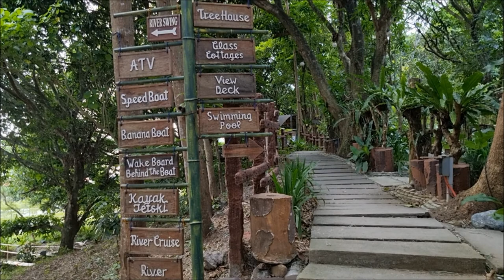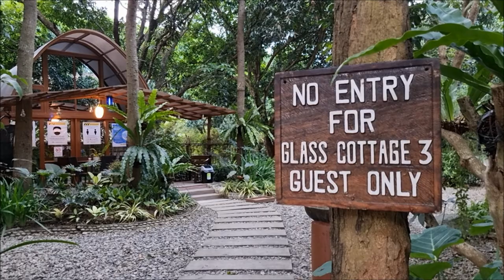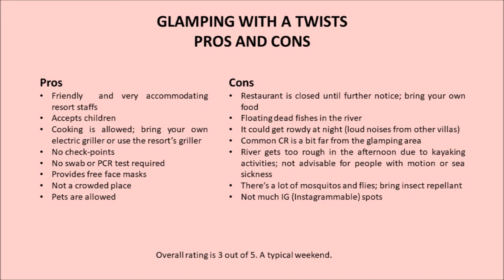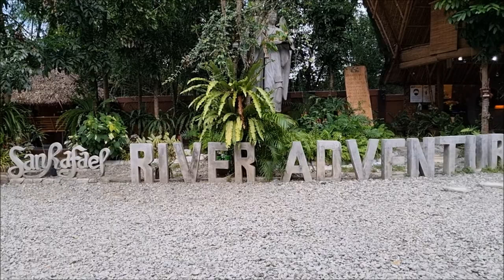Honest Review on Glamping with a Twist at San Rafael River Adventure | Pros & Cons You Need To Know